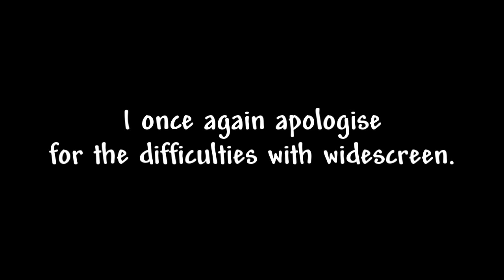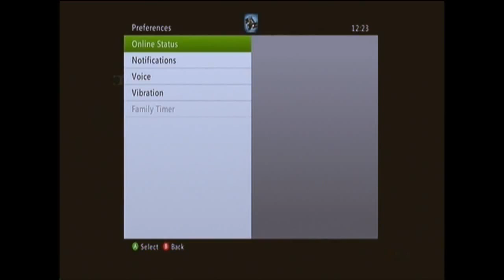Zombies Ascension - Part 1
Part 1 in ascension zombies!By:TandCgaming